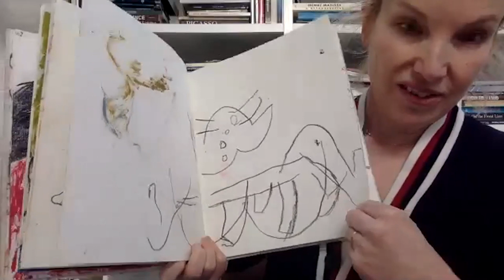Artist Talk and Exhibition Walkthrough: Rita Ackermann with Curator Gianni Jetzer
On the occasion of the exhibition ‘Rita Ackermann. Mama ‘20’ on view at Hauser & Wirth Zürich, and in anticipation of the release of Hauser & Wirth Publishers new monograph for the exhibition, we joined artist Rita Ackermann along with Curator Gianni Jetzer for a live virtual walkthrough and conversation.

About ‘Rita Ackermann. Mama ‘20’
Hungarian-born, New York-based artist Rita Ackermann presents her latest body of work – a continuation of her Mama series – consisting of automatic drawings and paintings on canvas which reveal her persisting interrogation of line, color and form.

This new suite of paintings on both canvas and paper, feature figures and motifs which rise to the surface only to dissolve and reappear elsewhere again. In Ackermann’s Mama series, repeated imagery is often combined with vivid swathes of color, giving her work a complex visual component that oscillates between abstraction and figuration. Her images are the product of automatic lines and gestures, a subconscious unfolding of form.

About Gianni Jetzer
Gianni Jetzer is a prolific curator specializing in contemporary art. He has more than two decades of experience as director and curator of museum exhibitions in Europe, Asia, and North America. After having gained a reputation curating exhibitions at the Migros Museum in Zurich, he became Kunsthalle St. Gallen’s youngest Director in 2001. During his five-year tenure, he raised the international profile of this already well-respected institution with cutting-edge shows. In 2006, he left his native Switzerland to become Director of Swiss Institute in New York, where he spurred significant growth in both outreach and reputation, eventually leading to the relaunch of the popular non-profit institution in a storefront space in the heart of SoHo. While Jetzer was at the helm of the organization, renowned art critic Jerry Saltz wrote: “the Swiss Institute proves that it is one of the best spaces in town.”

Since 2013, Gianni Jetzer has worked as an independent curator and, from 2014 on, as Curator-at-Large at the Hirshhorn Museum and Sculpture Garden in Washington, DC. Thus far, he has curated three thematic exhibitions there ranging from the substitution of the human body in digital art to the impact of commodity culture in the New York art scene of the 1980s.